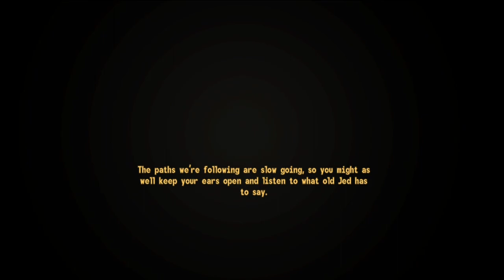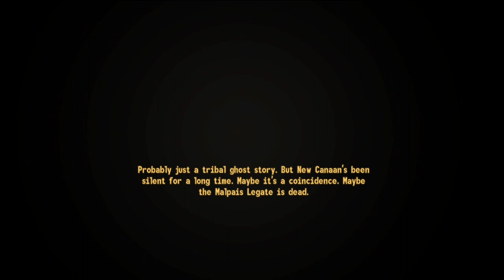Fallout New Vegas- Part 57: Road Trip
Well the Sierra Madre didn't work out maybe a nice calm trip to Utah is just what I nee. OH WHAT NOW?!